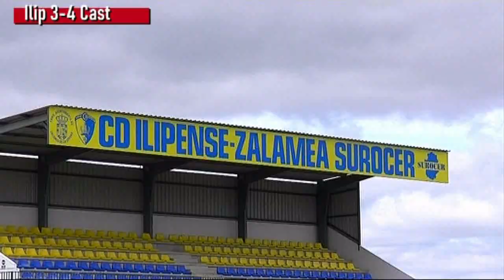ALEVINES LA SERENA 1 CD Ilipense-Z Surocer 3-4 CD Castuera 11-03-2023